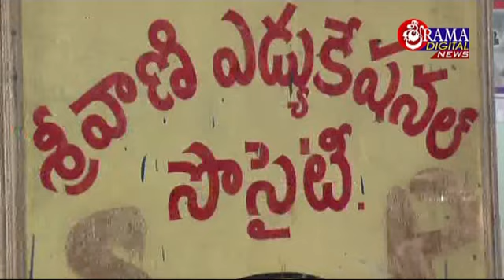శ్రీవాణి కాలేజీ లో మహిళా దినోత్సవ వేడుకలు ... సిటీన్యూస్